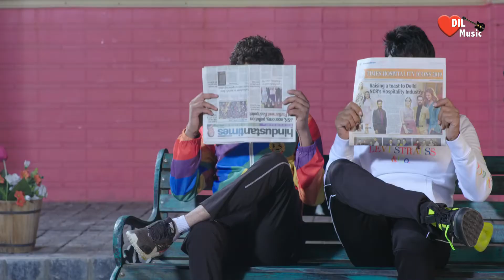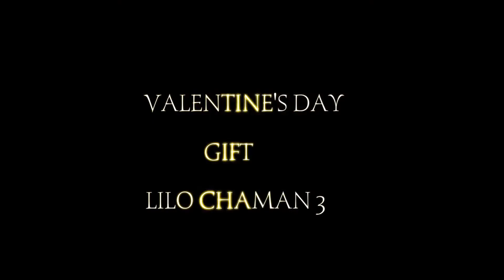Moto ! Haye Re Meri Moto(offical song) Ajay Hoonda ! Diler Kharikiya ! Anjali Raghav ! Hit Song 2020